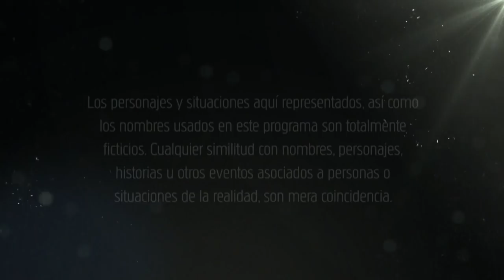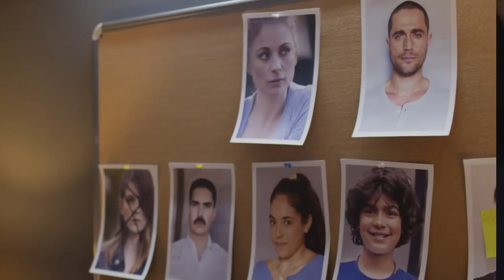La Querida Del Centauro 2 | Capítulo 15 | Telemundo Novelas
Video oficial de Telemundo La Querida Del Centauro 2. El Centauro está feliz de ver que Yolanda está siguiendo sus ordenes.

La Querida del Centauro 2
La historia de la venganza del Centauro, quien preso de una obsesión que no conoce límites y mientras rehace su imperio, desplegara toda su astucia y maldad para castigar a Yolanda, Gerardo y todos aquellos que se unieron a estos para traicionarlo.